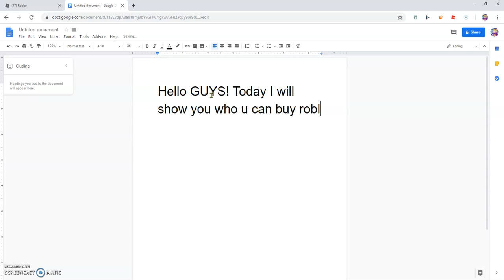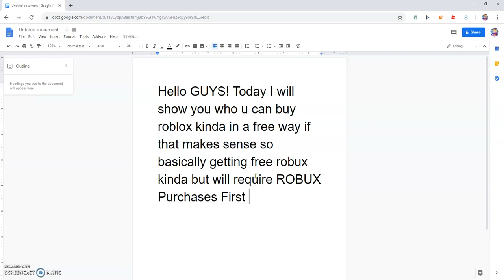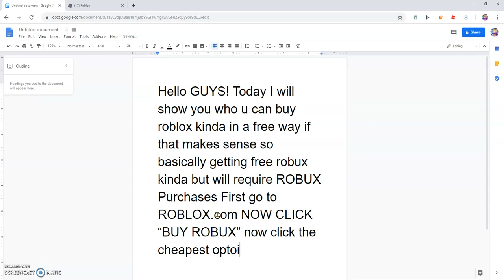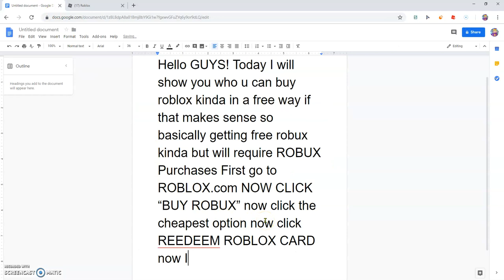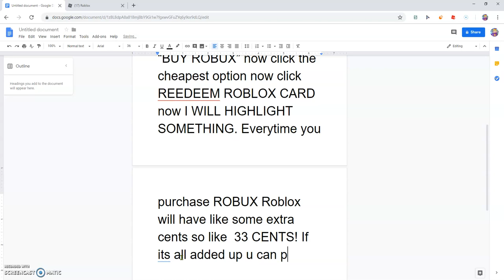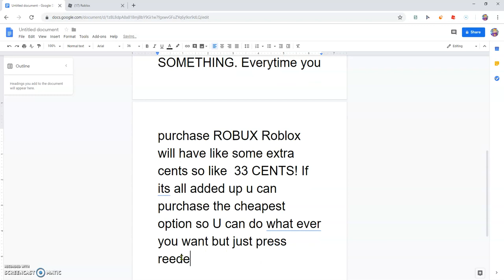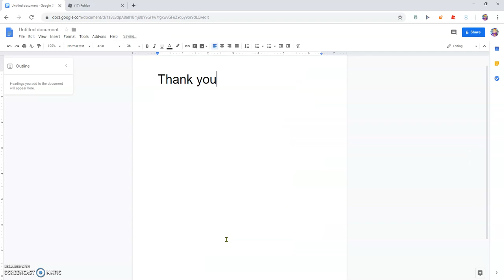HOW TO GET FREE ROBUX USING ROBLOX CREDITS!!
🎮ROBLOX🎮

🎮 ROBLOX WEBSITE 🡆 Roblox.com

LINKS

ROBLOX is the best platform/Game to have a bright imagination. ROBLOX is a Game anyone can play. Everything on ROBLOX is mostly made from all the creative players on Roblox. Roblox can teach kids how to Code, Socialize, and more. It is for the ages of 6-older. ROBLOX is a free game. Most games are free on ROBLOX. People like BadCC,Alexnewtron,Coepteus,ObscureEntity, and More are Good at scripting. They started to get Roblox bigger and increase the players. They created some people would say is "Impossible". Remember that universes are waiting to be made by you. ROBLOX ,Powering Imagination!